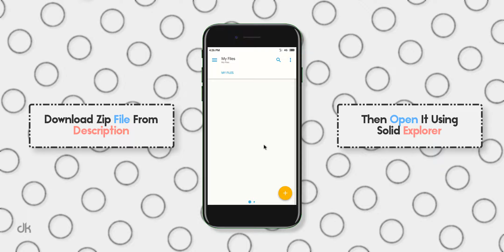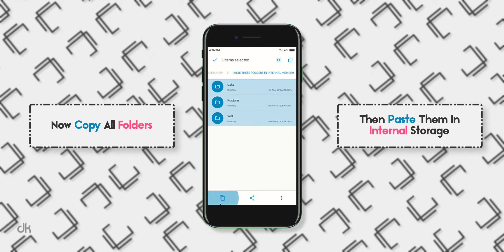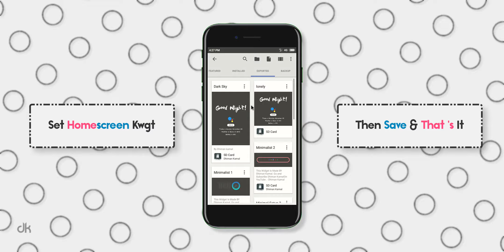NOVA LAUNCHER SETUP - Dark Sky || 72